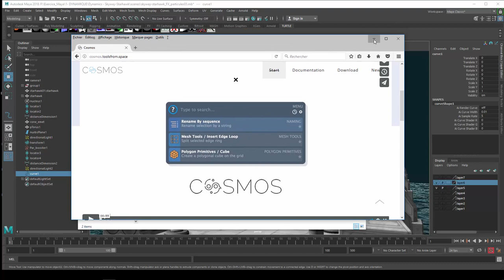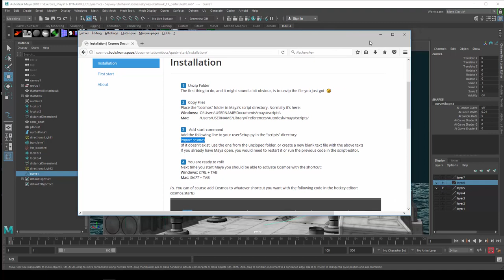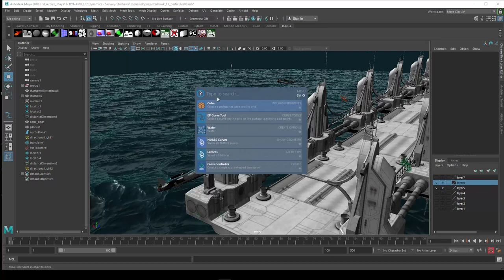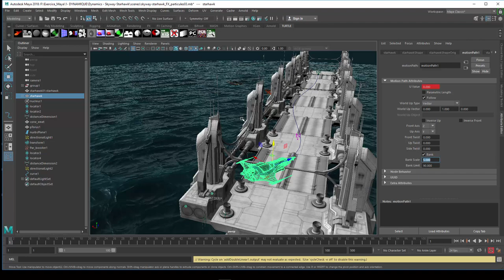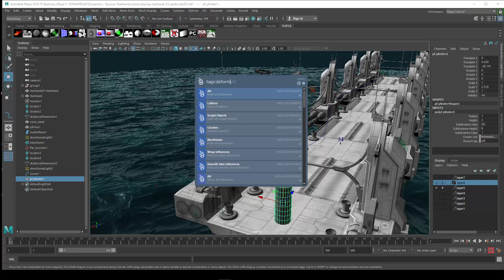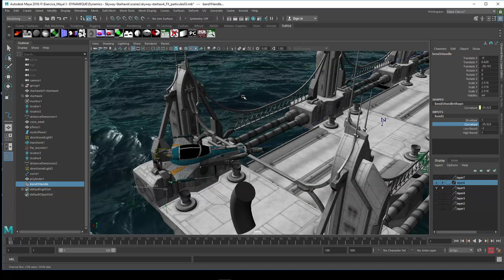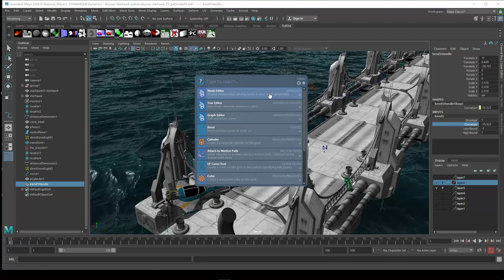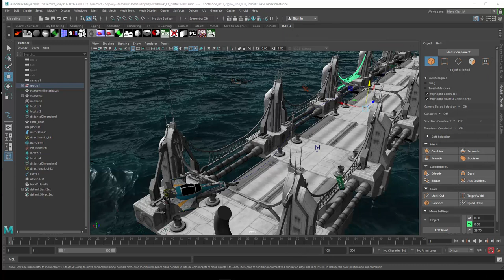Tuto du Jeudi : Maya 2018 - plugin cosmos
Regardons un script nommé "Cosmos" créé par Martin Gunnarsson, infographiste 3D suédois. Cette application permet de trouver rapidement des fonctions ou des menus au lieu d'aller les chercher manuellement dans Maya et de perdre du temps. Un petit Crtl+Tab et hop ! L'interface du plugin Cosmos vous simplifie la vie 💫☄️